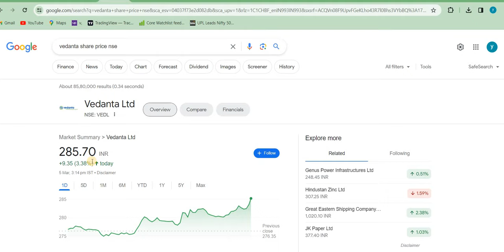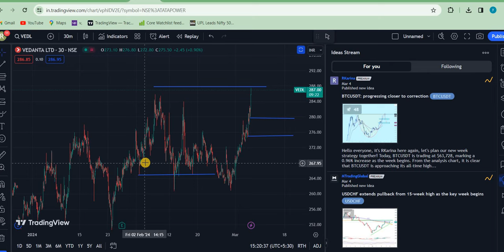Vedanta share news today | Vedanta share latest news TARGET, SUPPORT, VEDL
Vedanta share news today | Vedanta share news | Vedanta share latest news

vedanta share
vedanta share news today dividend
vedanta share target news
vedanta share anil singhvi
vedanta share anil singhvi analysis